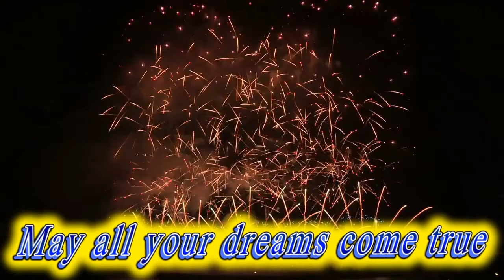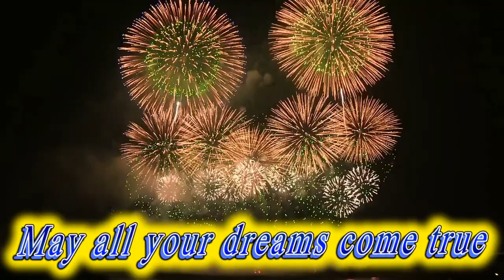Happy birthday Malakai